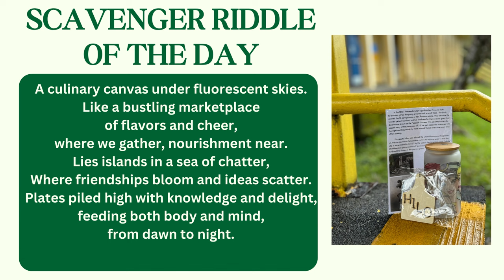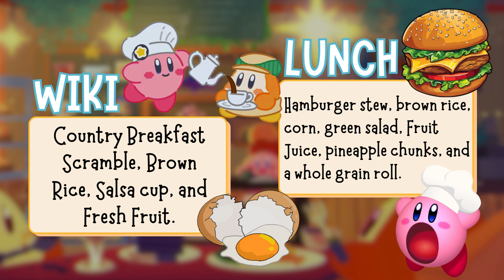05/16/2024 KVIKS News Bulletin